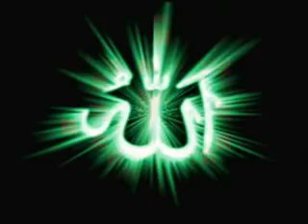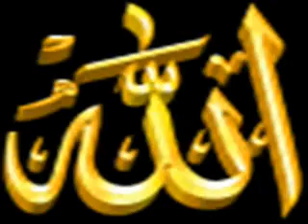Nasheed Bi Islami - BEST NASHEED 2025